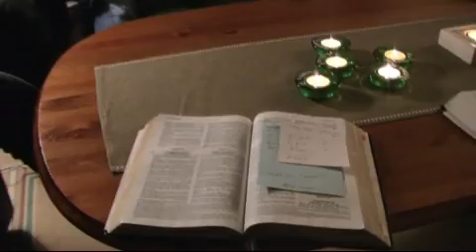Crossfire bönetanter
Bön